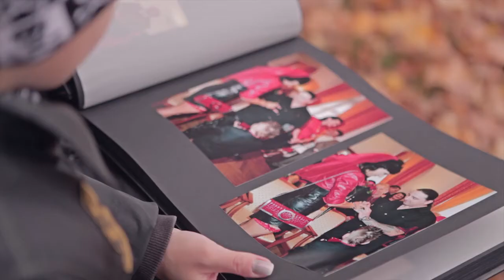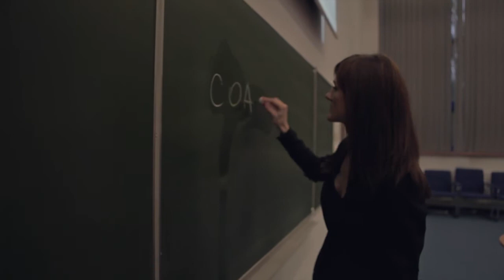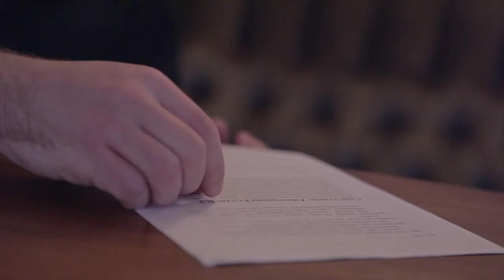Coach z pasją - ICF Opole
Film stworzony przez opolski oddział ICF- międzynarodowej organizacji zrzeszającej coachów.